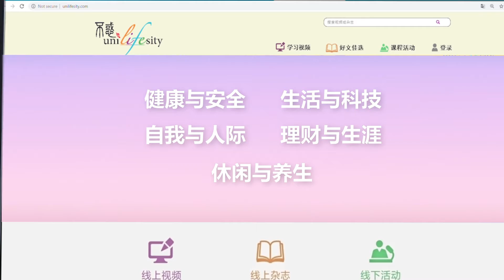我们是不惑生命学苑，致力于让长辈优雅地活着的一群人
当马来西亚已经步入高龄社会的此刻，

为了能让更多长辈可以优雅喜悦地生着，活着，

为了能让有一天都会老的大家能一起学习生活的智慧，

不惑生命学苑自2018年10月起，

为这块大地播下了温情种籽，如今的它已经渐渐发芽生长.